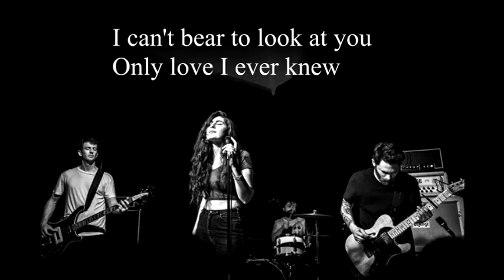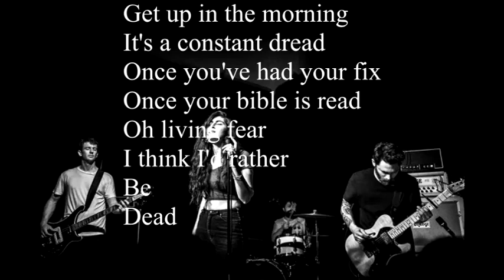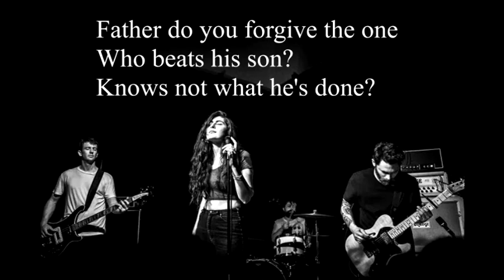King Woman – Shame Lyrics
Created In the Image Of Suffering Album 2017